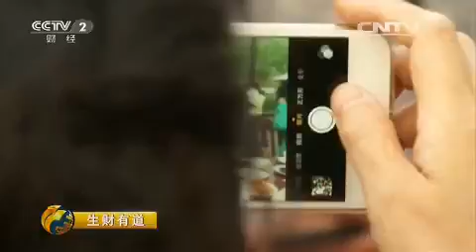20150702 生财有道 2015农家乐（第二季）——朝鲜族风情农家乐